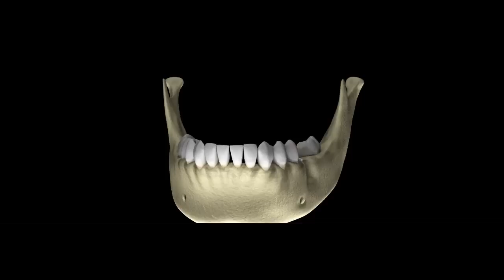i Gen Titanium Membranes…HOW TO CHOOSE